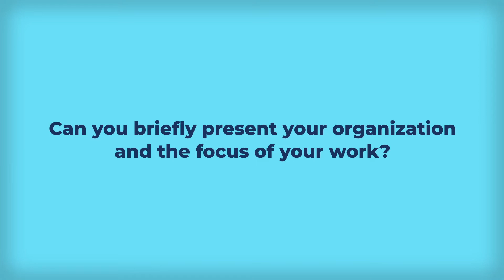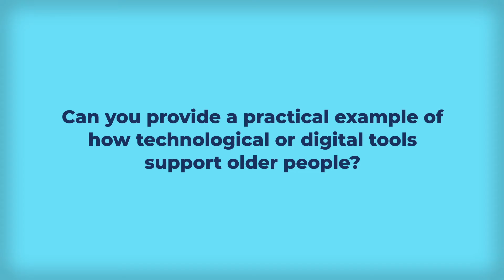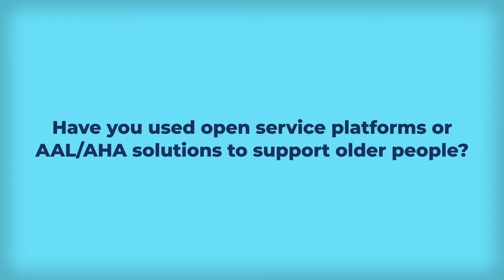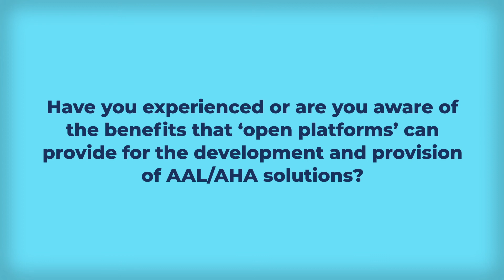AHA Experts' Voices: Bart Degryse on benefits of technology for the support of older people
Mr. Bart Degryse who works as a Project Manager at the White Yellow Cross in Belgium talks on the benefits of technology for the effective support of older people and their carriers. Mr. Degryse provides two examples where innovation can improve the quality of life of the end users. The first one includes a monitoring system which can be installed in the homes of older people whereas the second one refers to a life-line alarm based on mobile devices usable outside of the people’s residences.

The interviewee highlighted the need of the correct definition of an ‘open platform’. The latter represents a difficult concept for many care organization due its rather technical character and unknown benefits. Therefore more clarification on the topic is urgently needed.